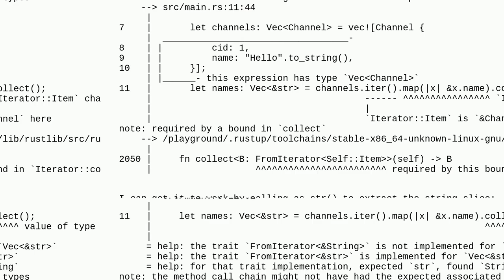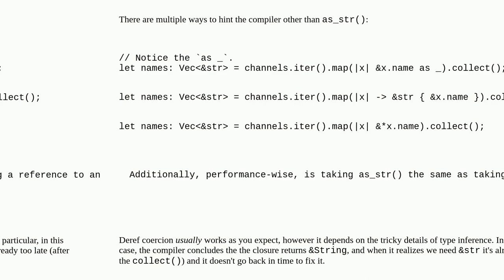Why can't I collect a Vec&str from an iterator of references to a struct with String?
A special thanks goes out to the community

  rust